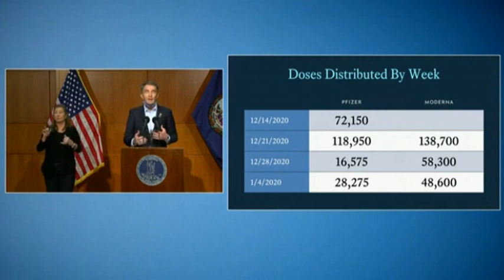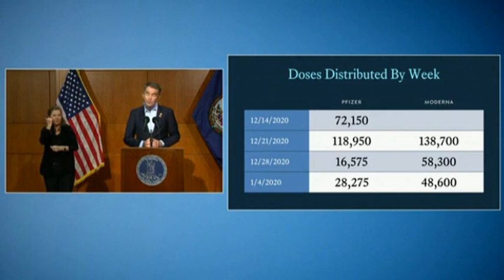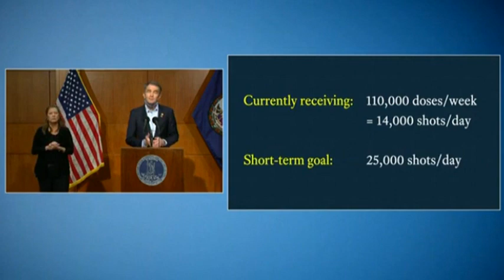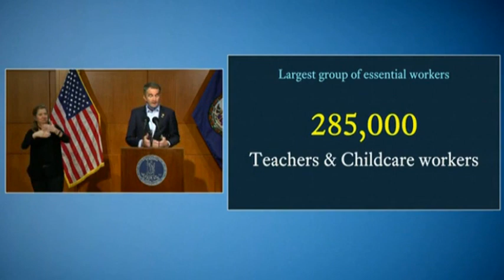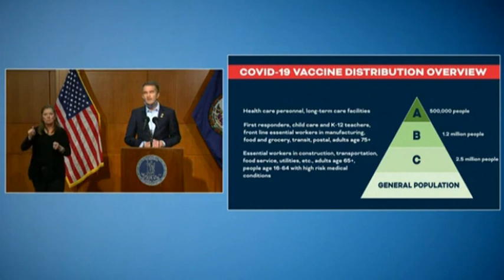Governor Northam COVID-19 update briefing – January 5, 2021